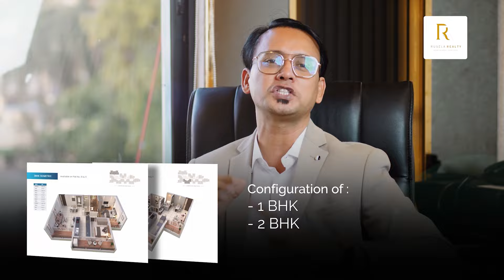कौसा देवरीपाडा की नजीब मुल्ला की सभा में मौलाना कैसर रजा का भाषण गिनायीं नजीब नाम की खूबियां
कौसा देवरीपाडा की नजीब मुल्ला की सभा में मौलाना कैसर रजा का भाषण

गिनायीं नजीब नाम की खूबियां